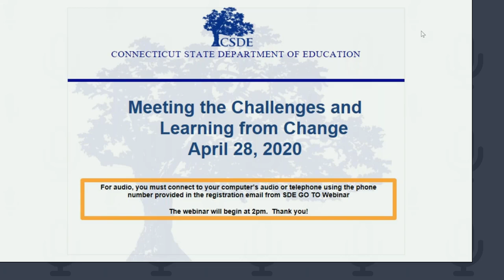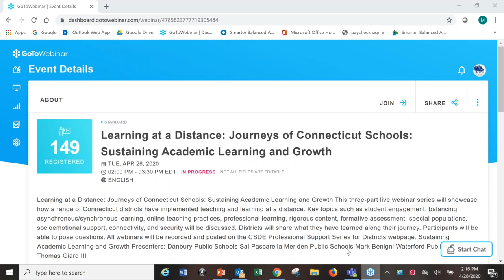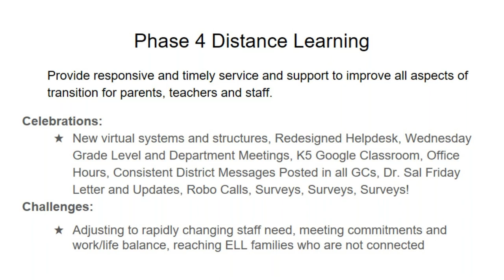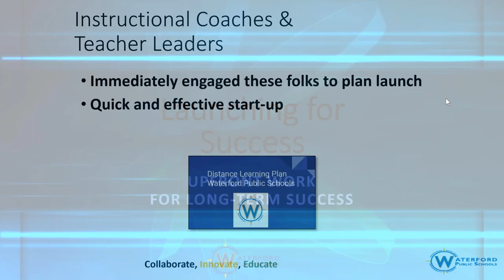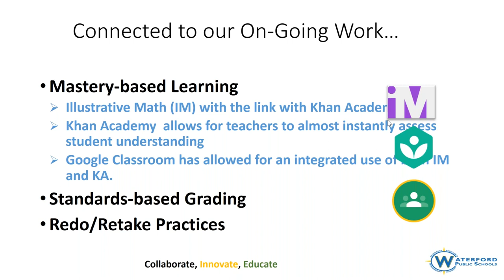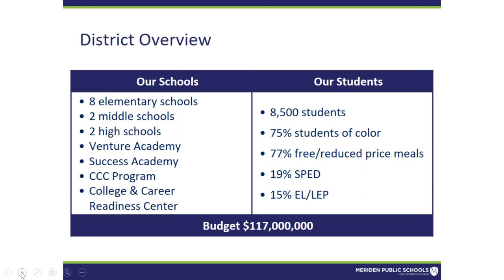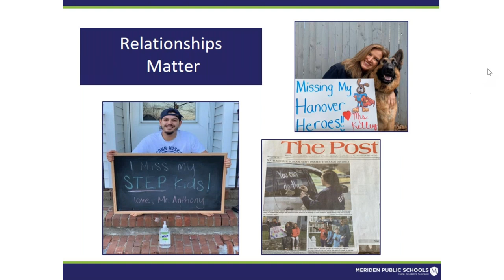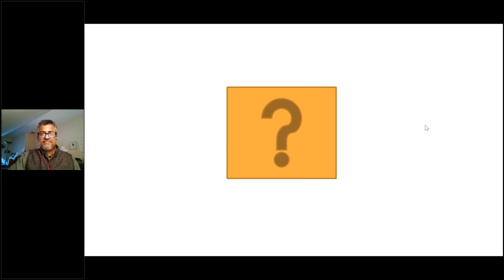Learning at a Distance - Journeys of CT Schools - Session 3: Sustaining Academic Learning & Growth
Session 3: Meeting the Challenges and Learning from Change

Date and Time: Tuesday, April 28, 2020, 2:00–3:30 p.m.

Presenters: Sal Pascarella Danbury Public Schools; Mark Benigni, Meriden Public Schools; Thomas Giard III, Waterford Public Schools